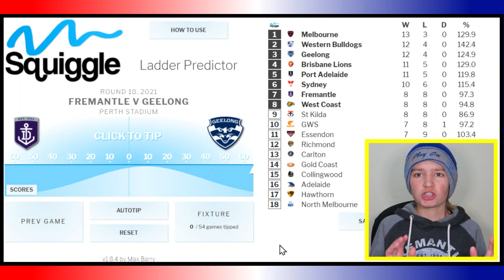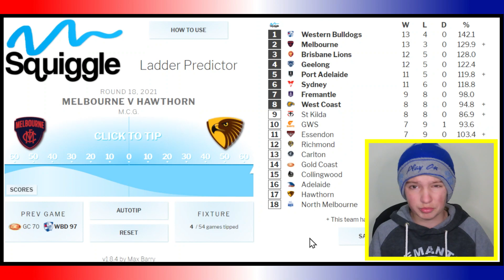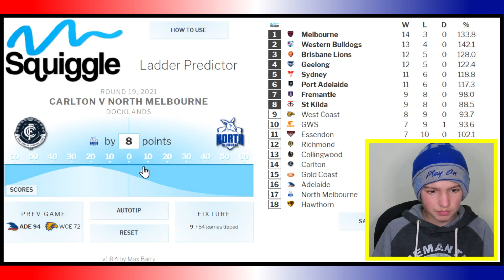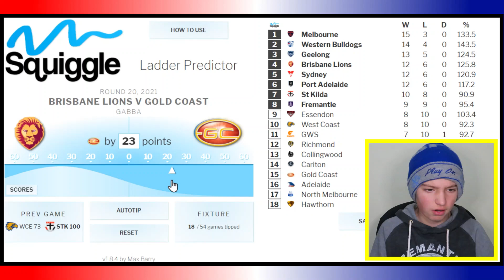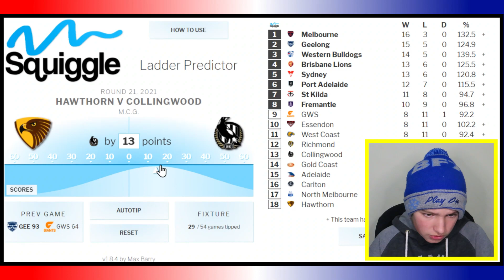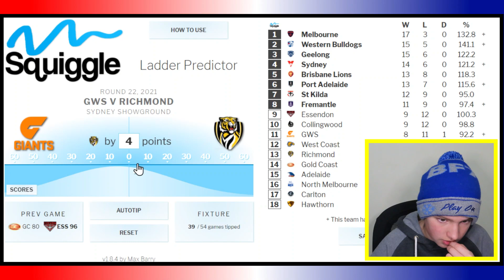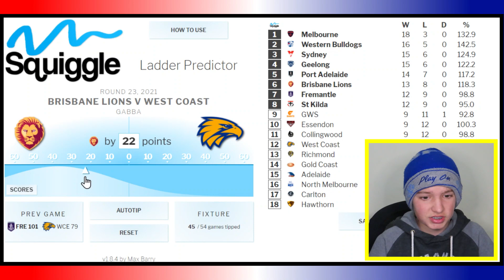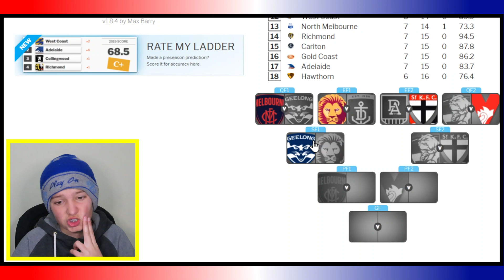*PREDICTING* THE REST OF THE 2021 AFL SEASON